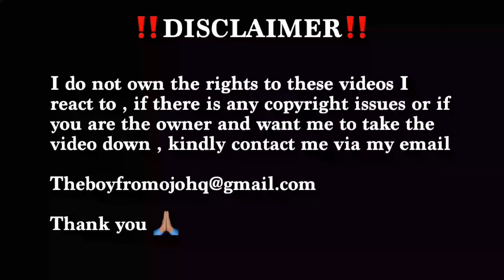Nigerian 🇳🇬 React To Shatta Wale - London Girls (Audio Slide) 🇳🇬🇬🇭🔥🔥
Original video: Shatta Wale - London Girls (Audio Slide)